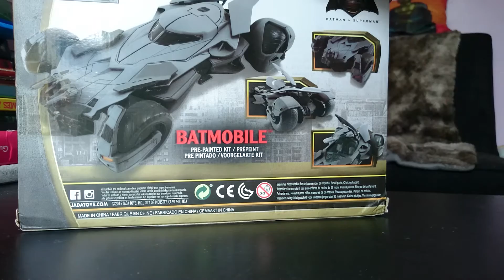Unboxing Batmobile Batman v Superman